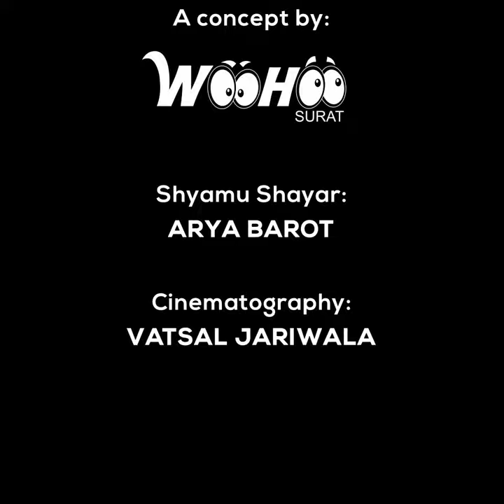Shyamu Shayar ki Bollywood pe Pichkari | Avengers Infinity War | MoVie Review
Shyamu Shayar aaye hain Hollywood pe Marne Pichkari..!!
Avengers Infinity War ka review from Shyamu Shayar's point of view..!!

Venue Partner: Valentine Multiplex
Costume Partner: Baaamboos Men's Wear
MakeUp Partner: La Belle vie Salon
Music Partner: oneOseven
Shyamu Shayar: Half Masterpiece - Arya Barot
Cinematography: VJ Fotography

WooHoo Nahi Dekha Toh Kya Dekha?

WooHoo Screen Surat
WooHoo Surat
Advertising screen
Advertising screen agency
Advertising screen in surat
LED screen advertising
Outdoor advertising Billboard
Digital billboard business Advertising company
Advertising company in surat
Most rated advertising company
Marketing plan for advertising agency
Indoor led screen
Indoor led display screen in india
Shyamu Shayar
Shyamu Shayar in surat
Funny Review On Avengers Infinity War
Avengers Infinity War movie review
Best movie ever of hollywood
Avengers Infinity War movie video
Avengers Infinity War movie 2018
Best Review Ever
Marvel movie
Marvel movie review
Marvel movie 2018
Best Marvel movie 2018
Best Marvel movie ever
Top 10 Marvel movie